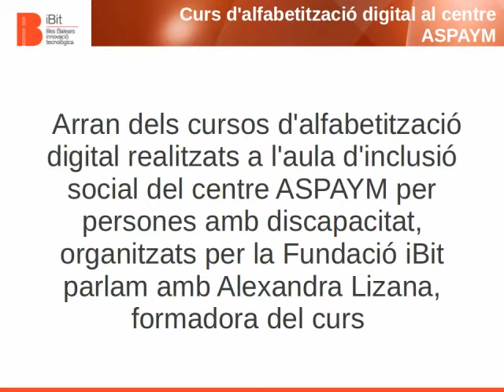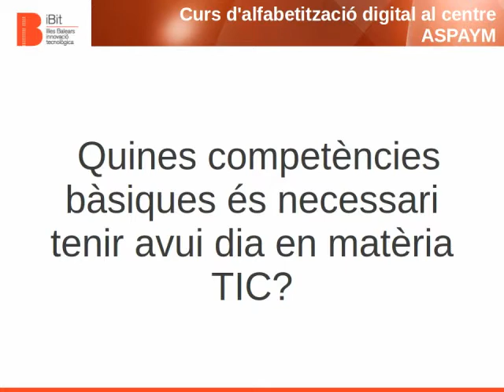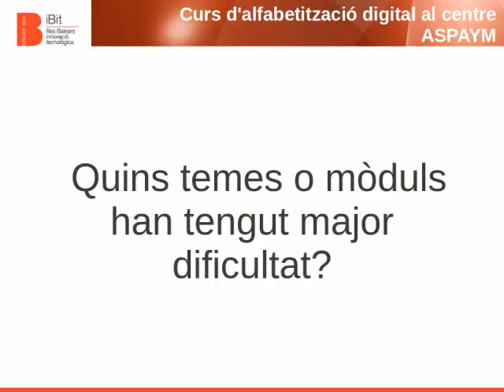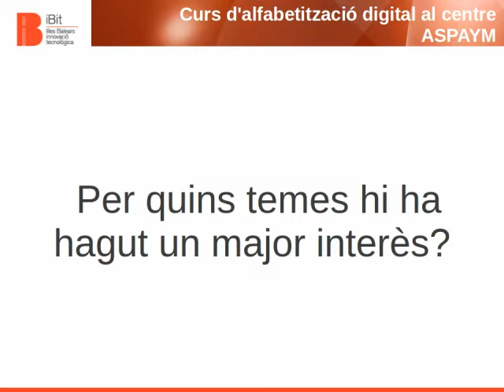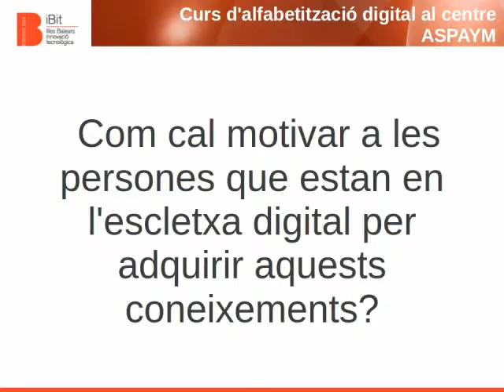Alfabetització digital: entrevista a Alexandra Lizana (completa)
Arran dels cursos d'alfabetització digital per persones amb discapacitat organitzats per la Fundació iBit amb col·laboració d'ABDEM i ASPAYM a l'aula d'inclusió social digital d'ASPAYM, parlam amb ALexandra Lizana, formadora del primer grup que realitza el taller.